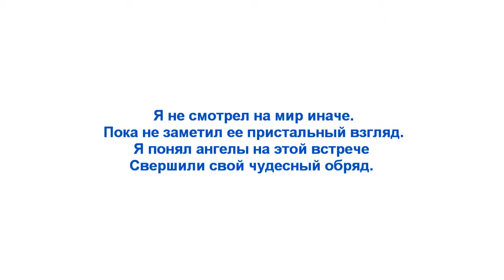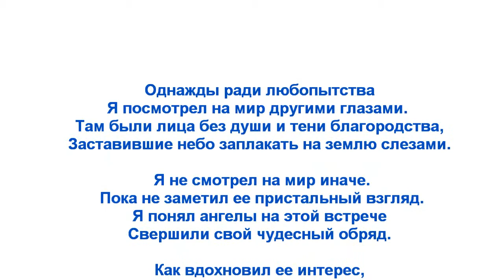Непройденный путь. The road not taken.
Стихотворение "Непройденный путь". Автор - Теймураз Мамучадзе.
Изображение -"5. Souvenir du ciel" Louis Janmot.